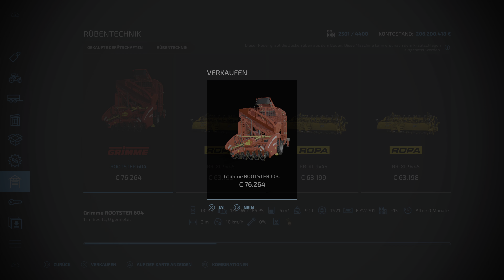Neues Projekt! Der erste Tag auf dem Bauernhof!Landwirtschafts Simulator 22 (Farming Simulator) #104